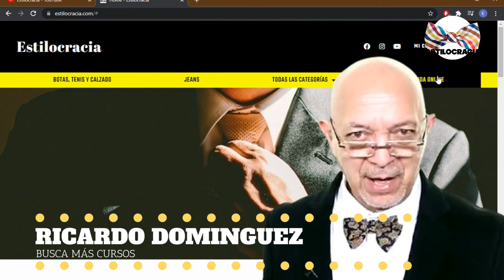COMO ser MAS GUAPO al INSTANTE: 7 TIPS EFECTO INMEDIATO 👈 --HOMBRE 2022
🎩 ¿tu CREES QUE PUEDES MEJORAR TU APARIENCIA? Aquí te damos 7 consejos de cómo podrías lograrlo

Visita nuestro sitio asociado de Amazon para productos de tu interés: